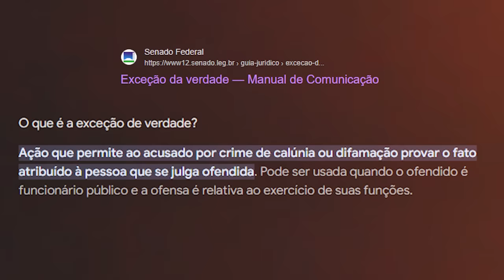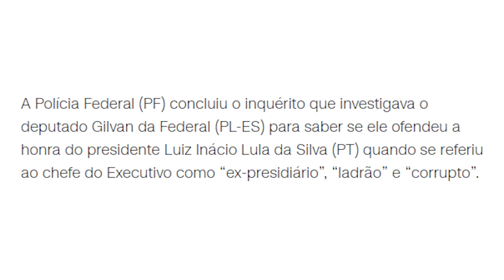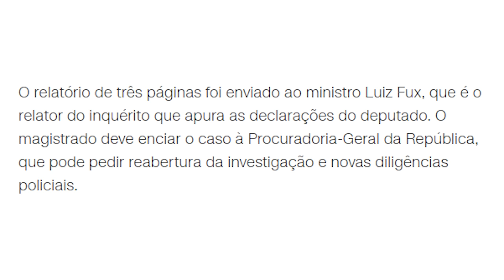LIBERADO: pode chamar o Lula de LADRÃO!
Lula e Flávio Dino tentam perseguir e PERDERAM!